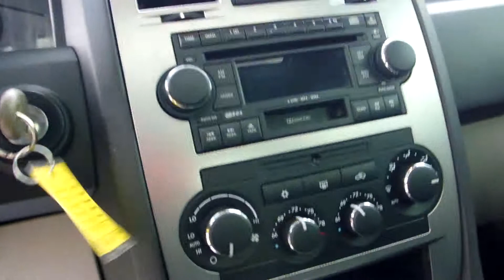2006 Chrysler 300C SRT8 - Columbus Ohio 43228